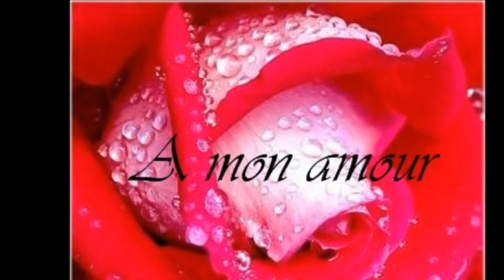PUTAIN D'AMOUR !!!!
VERSION "SPACE" de "LOVE ENNEMI" du répertoire compo considérablement modifié depuis : à écouter "avec" modération !!!